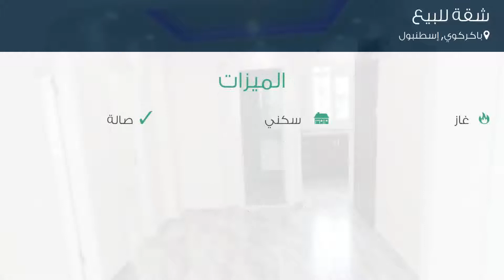شقة للبيع في شارع ريحان سوكاك, باكركوي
تفاصيل العرض:-

رقم: 2924581

ميزات:-

3 الغرف, 1 غرف أخرى, 2 عدد دورات المياه, 4 عدد الأدوار, 3 رقم الدور, 1983 سنة البناء, غاز, سكني, صالة